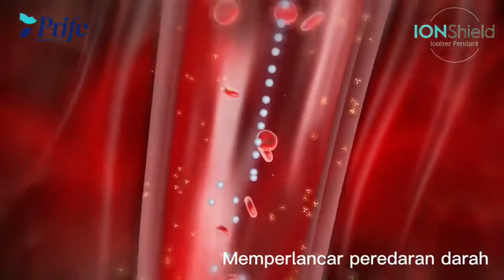Pengenalan dasar IONShield Negative Ionizer Pendant (Malay)